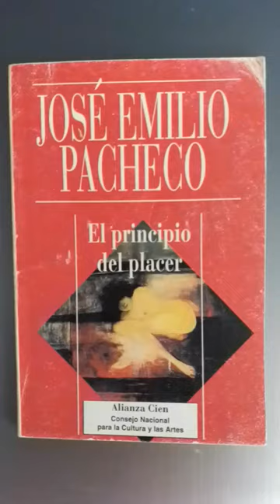El principio del placer José Emilio Pacheco Alianza